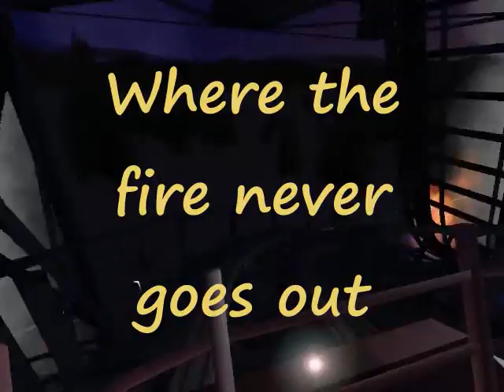Frontier Bob's Amusement Park - Ad #1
One of several ads for Frontier Bob's Amazin' Amusement Park. This one features the Cowtown and Tinderville sections of the park. Cowtown is a rodeo / stockyard themed area designed by a city slicker that never met a cow that wasn't on a plate with a potato on the side. Tinderville is the world's only constantly burning roadside attraction. We've tried to put the fire out, but those blamed injuns keep lighting it again.

Y'all Come to Frontier Bob's - located just south of the Big T Truck Stop and west of the Big A Truck Warsh. Get some sand in your shoes and some rotgut in your belly.